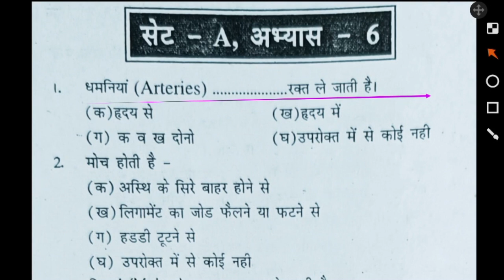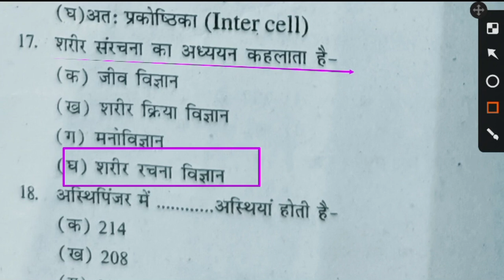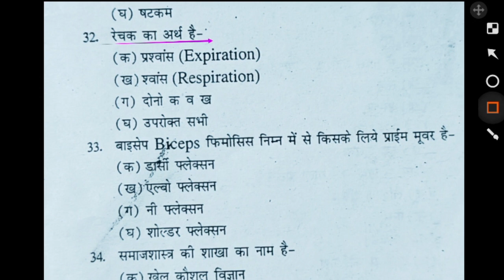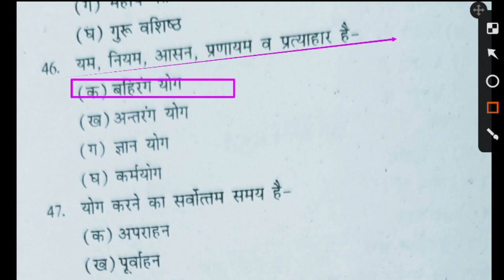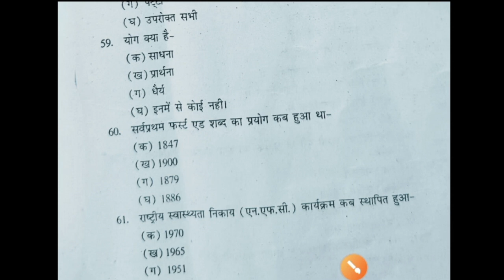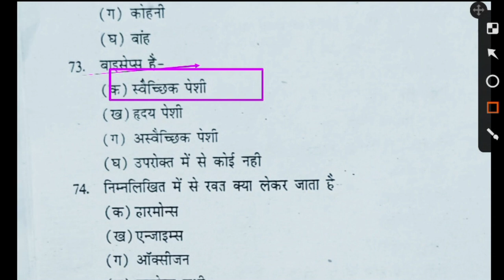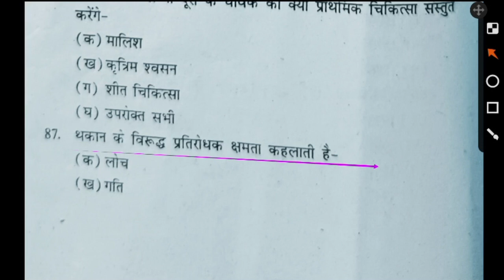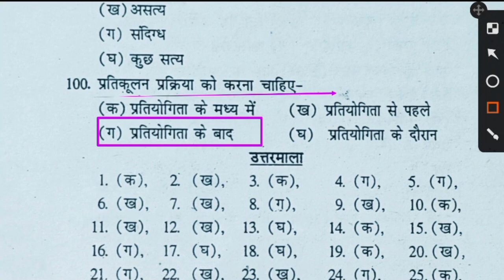Top 100 MCQ of Physical Education/Physical Education MCQ for UPTGTPGT/UPLTGREAD/MPTET/PTI/KVSNVS/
Hi